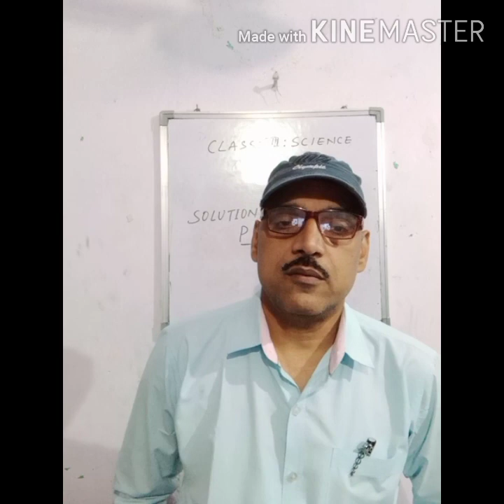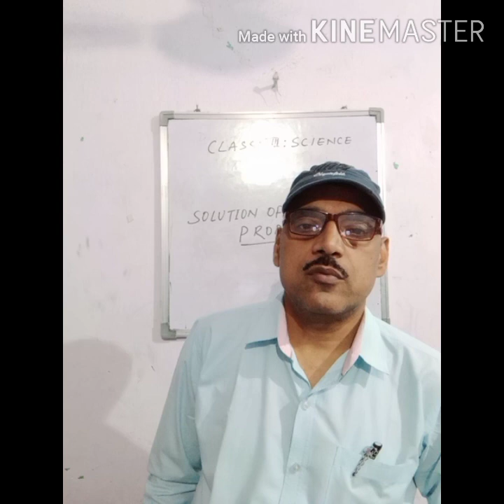Synthetic fibres and plastics : Class 8 V:10 BY B N JHA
Solution of plastic created problems